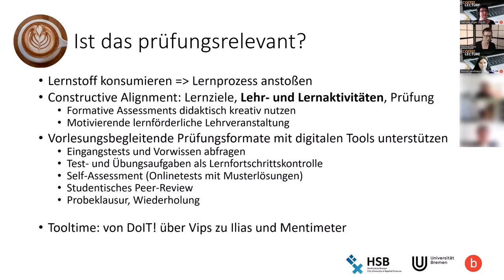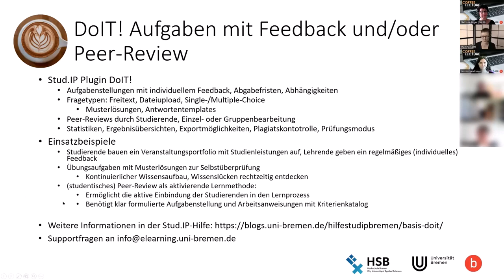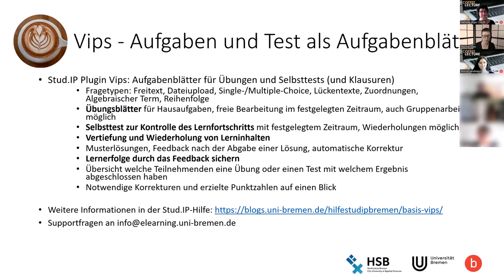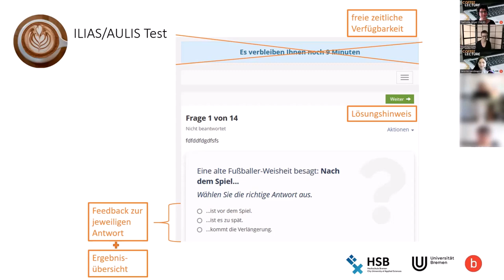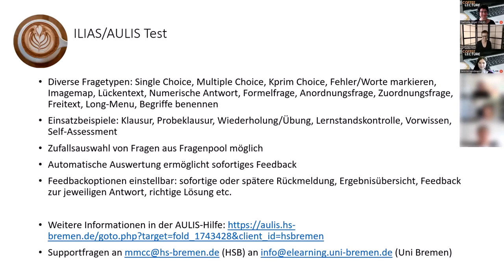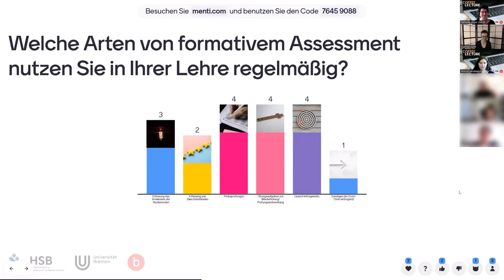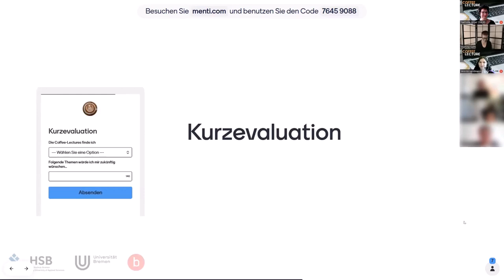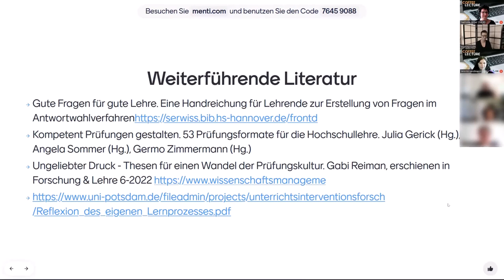SuUB Bremen: Aktivierung Studierender durch digitale Tools/Anwendungen - Coffee Lecture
In diesem Video zeigen Martina Salm vom Zentrum für Multimedia in der Lehre – ZMML der Universität Bremen und Jessica Heidmann vom Zentrum für Lehren und Lernen (ZLL) der Hochschule Bremen Möglichkeiten zur Aktivierung und zum Assessment Studierender durch digitale Tools/Anwendungen. Ziel ist es, den Lernprozess anzustoßen und die Studierenden aktiv werden zu lassen.

Es werden mehrere Tools vorgestellt:
- DoIT!
- Vips
- Ilias (in Aulis)
- Mentimeter

Dieses Video ist im Rahmen der SuUB-Reihe "Coffee Lectures für Lehrende und Forschende" entstanden.